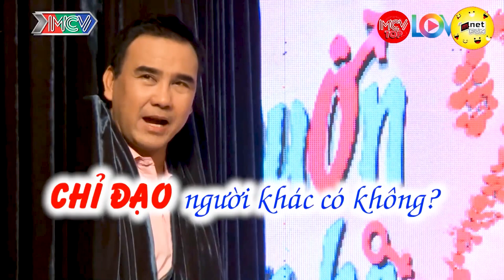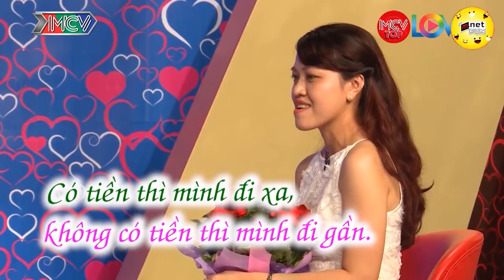Chết ngất với màn mai mối Bá Đạo khi Thánh Lầy "Kế Toàn" gặp cô nàng "Kế Toán" | Hẹn Hò Hay Nhát